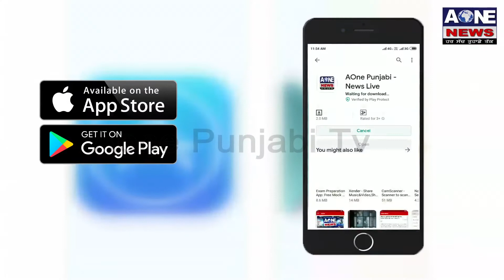ਪਹਿਲਵਾਨਾਂ ਦੀ ਜ਼ਬਰਦਸਤ ਟੱਕਰ ਵਿਚ ਕਿਸ ਦੀ ਹੋਈ ਜਿੱਤ ? | Aone News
ਪਹਿਲਵਾਨਾਂ ਦੀ ਜ਼ਬਰਦਸਤ ਟੱਕਰ ਵਿਚ ਕਿਸ ਦੀ ਹੋਈ ਜਿੱਤ ?
 | Aone News |
ਵੇਖੋ ਪੂਰੀ ਕੁਸ਼ਤੀ |